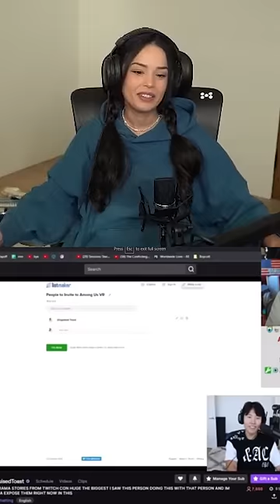Ludwig has beef with Valkyrae